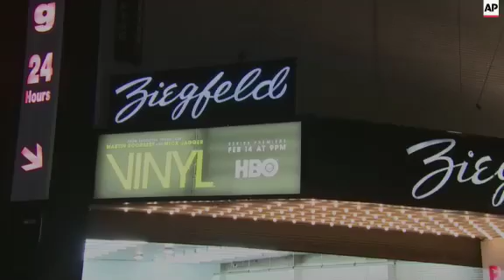Mick Jagger, Bobby Cannavale, Ray Romano, others at premiere of HBO series 'Vinyl'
(16 Jan 2016) SHOTLIST (including transcript):-
AP Entertainment
New York, 15 January 2016
1. Wide of Ziegfeld Theater, push in
2. Wide of Mick Jagger posing for photographers
3. Wide of Mick Jagger talking to reporter
4. SOUNDBITE (English) Mick Jagger/Recording Artist-Executive Producer, on looking back at the time when creating the show:
"I was in the world and I was in New York and I was very much aware of what was going on. So it was good to see it, re-see it and stuff. I think it was a very rich culture when you look back at it. At the time, it was just a good, wild time. But when you look back at it, it was a good cultural era because there was so much going on, so many different kinds of music, so many different kinds of film, so much art. And New York was a terrible place to live in a lot of ways, but it had a lot of richness, so we kind of portray that."
5. Wide of Mick Jagger talking to reporter
6. SOUNDBITE (English) Mick Jagger/Recording Artist-Executive Producer, on helping his son with the role:
"Oh, I didn't tell him anything, he had to do his own research. We talked a lot - James and I talked a lot about his back story, how he would be a person that existed in that time. Most of that is his work; I didn't have a lot to do with researching his acting."
7. Wide of James Jagger talking to reporter
8. SOUNDBITE (English) James Jagger/Actor, on getting advice from his dad:
"You know, I think it was like just take a moment and make sure you enjoy yourself because it's such a big production that can be quite stressful. It can be kind of overbearing at time. He was like, 'Remember what you're doing, remember where you're at. Try and enjoy yourself.' And that was really important. It was really great advice."
9. Wide of Olivia Wilde posing for photographers
10. Wide of Bobby Cannavale posing for photographers
11. Wide of Bobby Cannavale walking down carpet
12. Wide of Bobby Cannavale and Olivia Wilde talking to reporters
13. Medium of Bobby Cannavale talking to reporters
14. SOUNDBITE (English) Bobby Cannavale/Actor, on getting the role:
"It was amazing, as you can imagine. I was working on 'Boardwalk Empire' when Terry (Terrence Winter) came in to ask me about it. If nothing else, it was a validation that I was doing pretty good work on  'Boardwalk,' that's what it made me feel like because they approached me while I was on 'Boardwalk' so that was really nice. But you're right, it's an intense role. It really allows me to do a lot of things that I've never really got to do and I feel like I've really been working my whole career to get to this point."
15. Wide of Ray Romano talking to reporter
16. SOUNDBITE (English) Ray Romano/Actor, on New York and the music business in the '70s:
"Well, New York City, for sure, I grew up here and I worked here. I drove a truck in Manhattan for a long time. In the '70, it was down and dirty a little bit in parts. So to see New York now, sometimes you wouldn't even recognize from how it was back then. The music business, I had no idea. I didn't know behind the scenes. I didn't know how rough it was and how underhanded it could be. So it's eye-opening but it's interesting. That's one thing it is, it's interesting."
17. Wide of Juno Temple posing for photographers
18. Medium of Juno Temple posing with her father, Julian Temple
19. Wide of Juno Temple talking to reporter
20. SOUNDBITE (English) Juno Temple/Actress, on getting advice from her father, director Julian Temple:
21. Wide of Terrence Winter talking to reporter
22. SOUNDBITE (English) Terrence Winter/Show Runner, on working with Mick Jagger:
23. Wide of black carpet